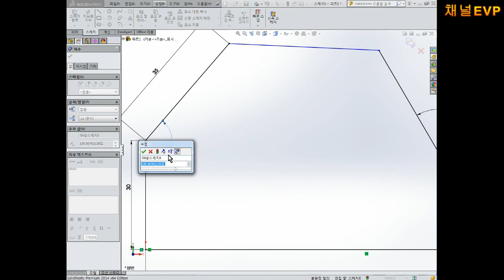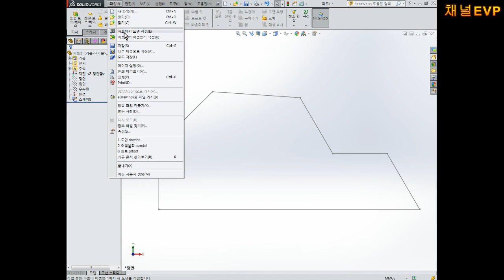3D형상모델링 2020.05.21 4부 SOLID WORKS 공개용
원본영상 링크주소 클릭!

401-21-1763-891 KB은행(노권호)